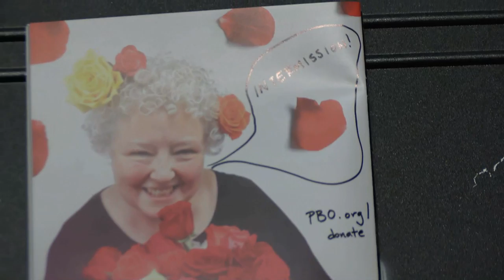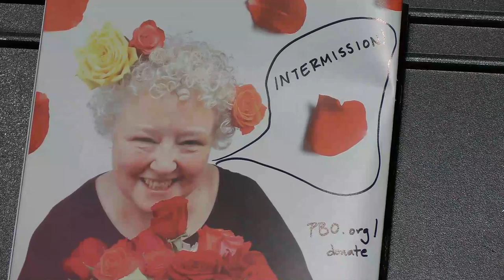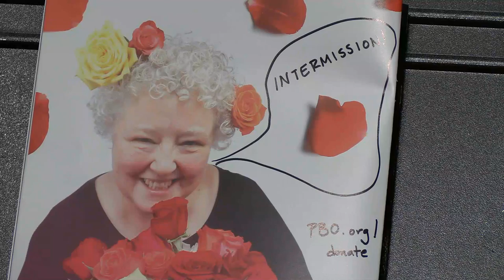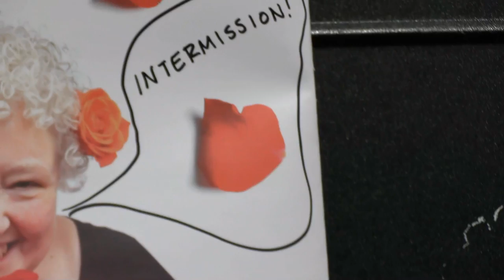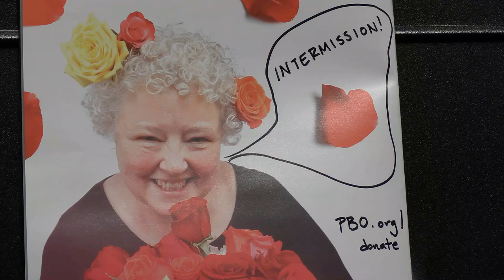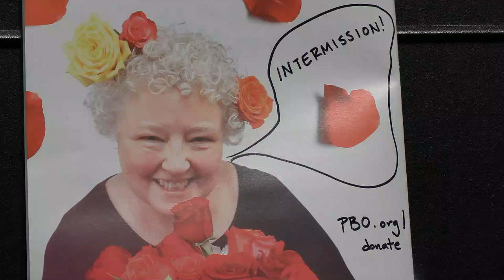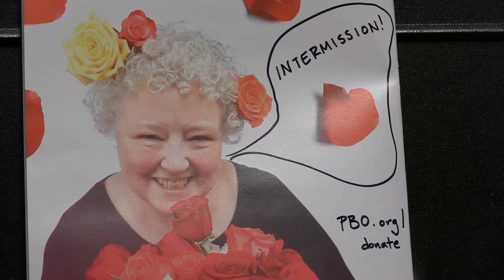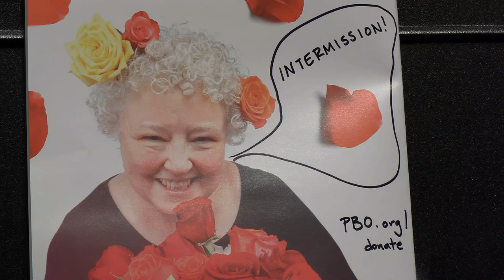Theatrical Concerti: Comedy, Delight, and Drama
Theatrical Concerti: Comedy, Delight, and Drama | Portland Baroque Orchestra
Carla Moore, violin and guest director

Streamed live on Friday, March 13, 2020 from First Baptist Church in Portland, Oregon.

Portland Baroque Orchestra made the necessary decision on March 12 to cancel our Theatrical Concerti concerts to comply with Governor Brown and the State of Oregon's ban on large gatherings. However, we're in the business of making lemonade (as well as Great Music)! Thank you for welcoming us into your living room and for a concert of pure fun!

to download the concert program and insert, too!

You can also donate to PBO Thank you for your continued support!